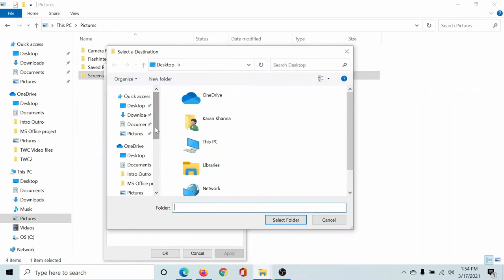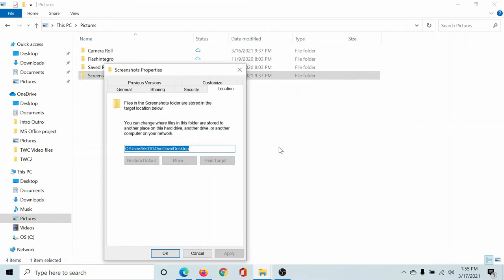How to change Print Screen Screenshots folder location in Windows 11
Windows 11/10, by default, saves screenshots to the Pictures folder. But if you wish, you can change the default save folder location for captured Print Screen image files to any other location by following this tutorial. You can take a desktop screenshot on Windows in several ways, including using the built-in Snipping Tool, PrtScr keyboard button, or other third-party Screen capture freeware.